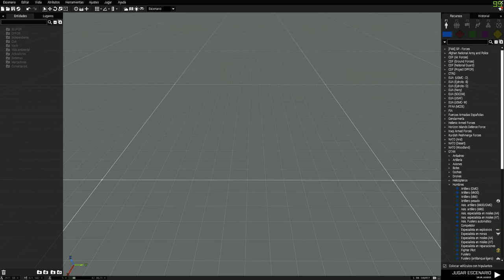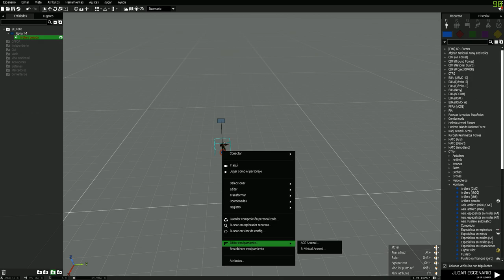TUTORIAL PARA PASAR TODOS LOS PERFILES AL ARSENAL ACE | MCOE | ESPAÑOL